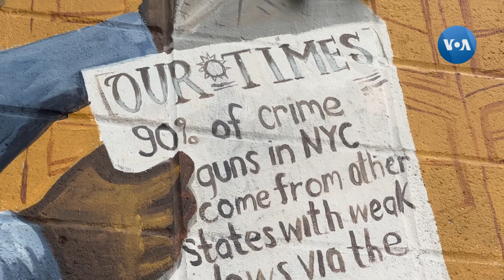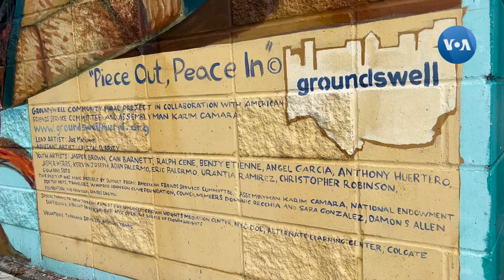Nyu-Yorkda qurolli zo’ravonlikka qarshi san’at namunasi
Nyu-York ko’chalaridan birida qurolli zo’ravonlikka qarshi chizilgan surat bor. 2009-yilda devorga tushirilgan bu san’at namunasi tolerantlikni, tinchlikni targ’ib etadi.  Qurolli zo’ravonlik bugun Amerikada eng dolzarb mavzulardan biri. Mamlakatda bu yil boshidan beri 200 dan oshiq keng ko'lamli qurolli xurujlar sodir etilgan. Amerikaliklarning 42 foizi qurollangan.